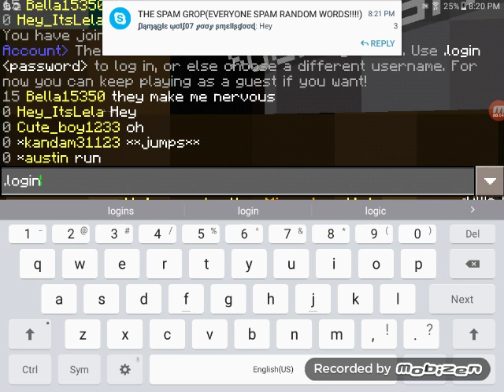Mob arena on Mineplex!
Here's some mob arena gameplay with some music!